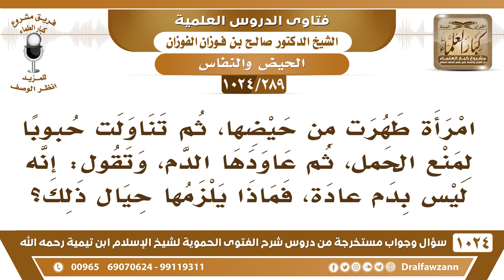[289 -1024] امرأة بعدما طهرت تناولت حبوبا لمنع الحمل، ثم عاودها الدم، وتقول: إنه ليس بدم عادة..!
-[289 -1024] السؤال: امرأة طهرت من حيضها، ثم تناولت حبوبا لمنع الحمل، ثم عاودها الدم، وتقول: إنه ليس بدم عادة، فماذا يلزمها حيال ذلك؟
الجواب: وأيش الذي يدريها أنه ما هو بدم عادة؟! هي التي لخبطت وهي التي تلاعبت وصار الدم ينزل بغير انتظام فهو دم العادة ما في شك، ولكنه ينزل بغير انتظام، دم عادة ينزل بغير انتظام؛ لأنها لخبطته.
للاشتراك في قناة الشيخ صالح الفوزان
سؤال وجواب من شرح الفتوى الحموية ( 1024 ) مقطع

للاستفسار والإقتراحات والدعم
رئيس الفريق
لمشروع كبار العلماء